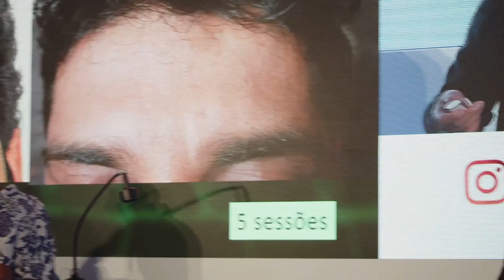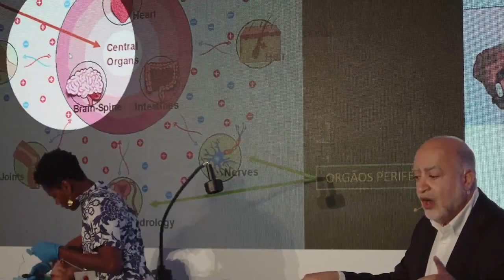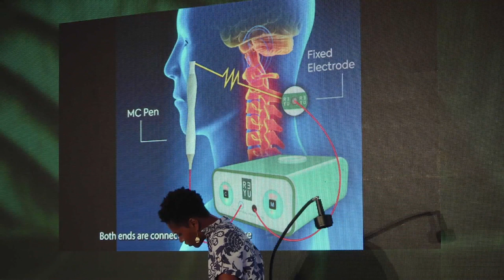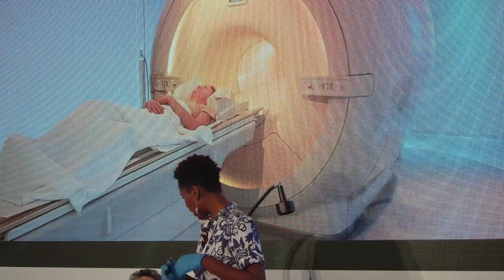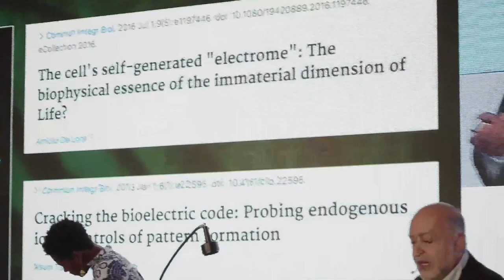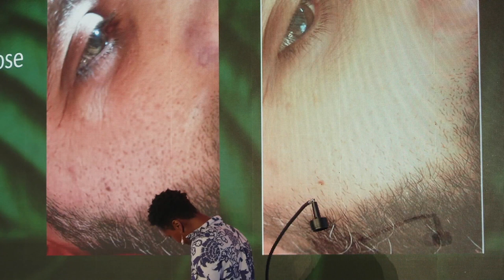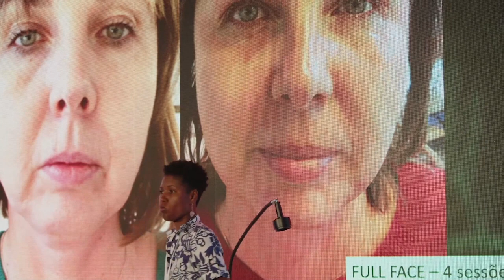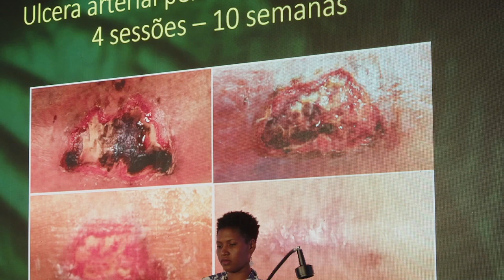REYU Full Lecture in Portugal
Natural approach for natural results - Join the NATURAL REVOLUTION